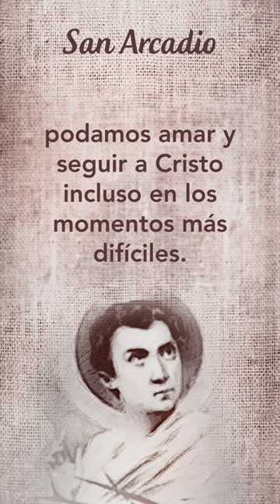Oración a San Arcadio SantoDelDía 🙏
Oremos con el Santo de hoy